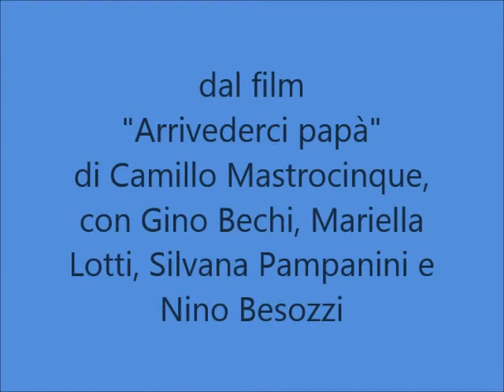Gino Bechi - Stasera canto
GINO BECHI – SATASERA CANTO; fox-trot di G.D'Anzi - M.Marchesi; 1947; Orchestra diretta dal Maestro Dino Olivieri; La Voce del Padrone DA 11306; dal film "Arrivederci papà" di Camillo Mastrocinque, con Gino Bechi, Mariella Lotti, Silvana Pampanini e Nino Besozzi.

BIOGRAFIA (da Wikipedia):
Gino Bechi (Firenze, 16 ottobre 1913 – Firenze, 2 febbraio 1993) è stato un baritono e attore italiano. Si avvicinò alla musica a diciassette anni con i maestri Frazzi e De Giorgi, debuttando nel 1936 a Empoli nella parte di Germont ne La traviata di Giuseppe Verdi. Ben presto divenne uno dei più importanti cantanti lirici italiani, venendo chiamato, tra gli altri, al Teatro alla Scala di Milano, all'Opera di Roma, a Lisbona e nei maggiori teatri del Sudamerica. Sono rimaste memorabili alcune interpretazioni in opere verdiane quali Otello, Rigoletto e Nabucco. Nel 1950, in seguito alla rappresentazione di Falstaff al Covent Garden di Londra con i complessi della Scala, la critica non ebbe per lui parole di elogio, probabilmente anche per una certa nota "allergia" dei critici inglesi alle voci molto timbrate di scuola italiana[1], che oltretutto una discutibile tradizione vorrebbe estranee all'ultimo personaggio verdiano. Nel 1958 ritornò a Londra, al Drury Lane, nel Guglielmo Tell di Gioachino Rossini, questa volta con grande successo. Si ritirò dalle scene nel 1965. Negli anni successivi gestì una scuola di perfezionamento per giovani cantanti lirici a Firenze. È stato presidente del Concorso Internazionale di canto a Siena intitolato a Ettore Bastianini. Bechi fu uno dei più famosi cantanti lirici tra gli anni quaranta e cinquanta, formando con Maria Caniglia e Beniamino Gigli un trio di artisti la cui fama travalicò l'ambito del pubblico d'opera (vennero soprannominati scherzosamente il "Trio Lescano"). La voce di grande ampiezza, estesa e di pregevole timbro mal si prestava tuttavia alle incisioni discografiche del tempo, tanto che oggi se ne può avere solo una vaga idea, mentre filmati di epoca più recente non ne rendono appieno le qualità. Venne scritturato più volte in film di carattere musicale, sia basati su opere liriche che non, e la sua popolarità presso il grande pubblico rimane particolarmente legata alla canzone di Cesare Andrea Bixio “La strada del bosco”, colonna sonora del film “Fuga a due voci”, divenuta un suo cavallo di battaglia.